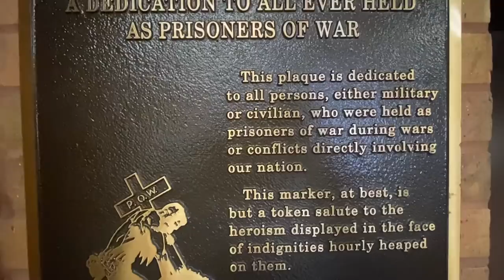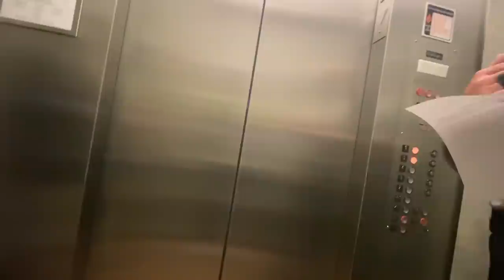TYRANT COP VS RIGHTS CRISPY Educated and ELEVATOR OF SHAME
This is a audit that we had done right after our arrest in Alabama. This officer obviously thinks that every First Amendment activist is a antagonist and all we want is a lawsuit. Listen to this cop talk about our side his side mentality which is exactly why we have a separation. If these officers could just realize that the side that they are on is our side there wouldn’t be half of these problems.Links below for Rights Crispy and everyone else I was there with, get over there, like share and subscribe and let them now news now NINJA sent you. Much love world